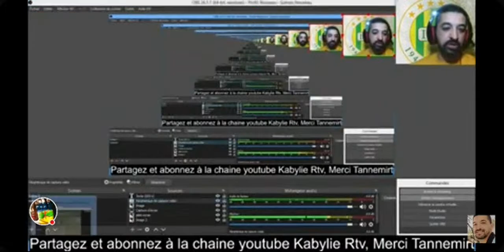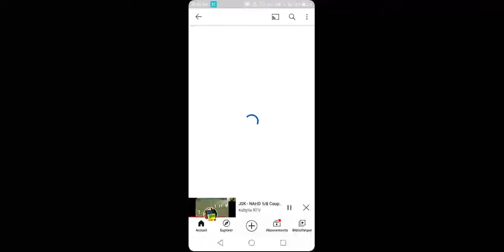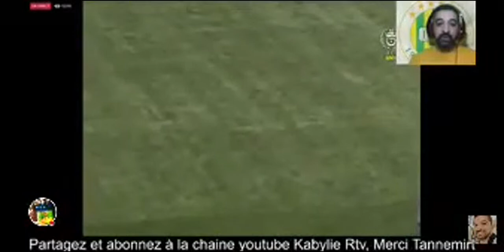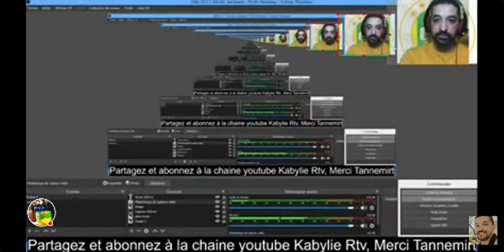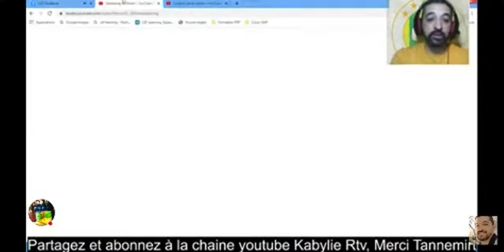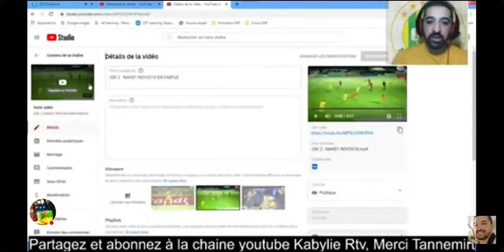Jsk Vs Nahd jsk nahd ligue dalgerie شبيبةالقبائل#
Bienvenue sur notre chaîne YouTube kabylie
Ansuff yeswen .
Nos programmes
Musique kabyle
Chanson kabyle d'amour
Chanson triste kabyle
Hemmur lewhama Kabyle
Matchs JSK
Dance kabyle magnifique
Azul felawnn assenwen damervuh 💖💞🌼